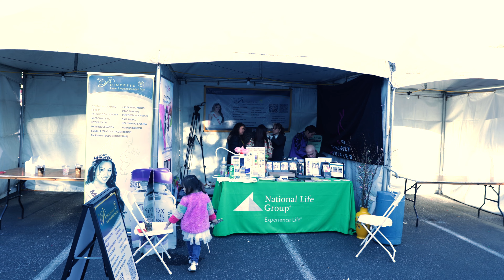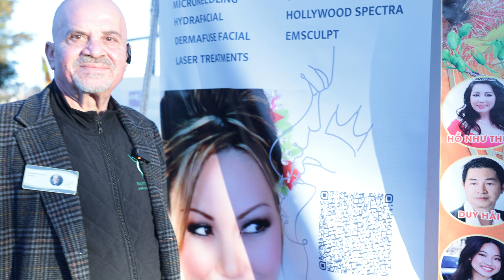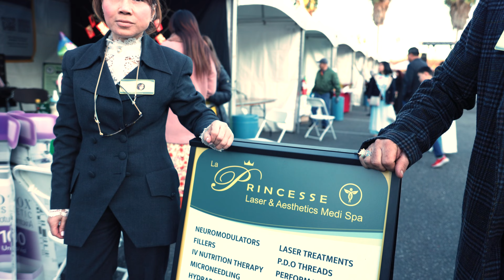Chinese/Vietnamese New Year Festival San Jose 2023 Location 2